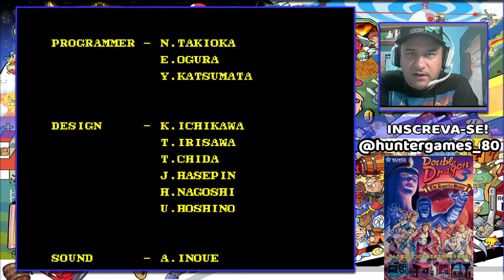[45] Double Dragon 3 - ARCADE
Fala Lindos, Ultimo jogo da trilogia para arcades, Dessa vez não recomendo tanto a jogarem não, pq esse é complicado, Acredito que a maioria não vá gostar, Mas tirem suas conclusões.